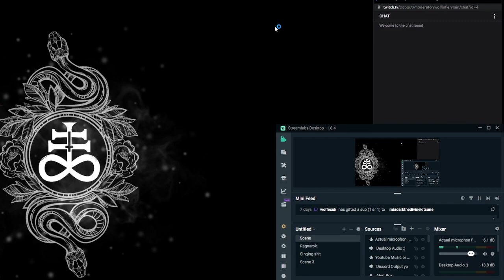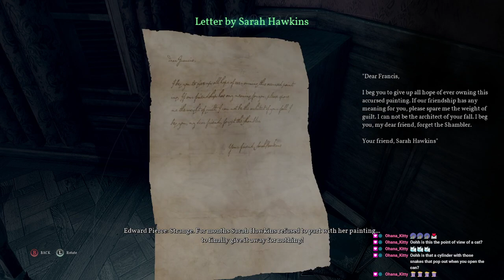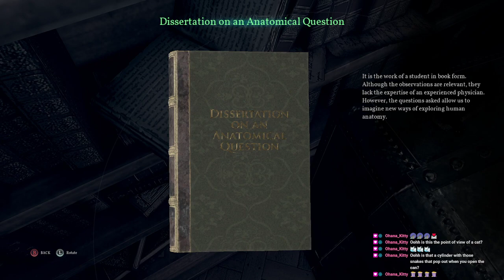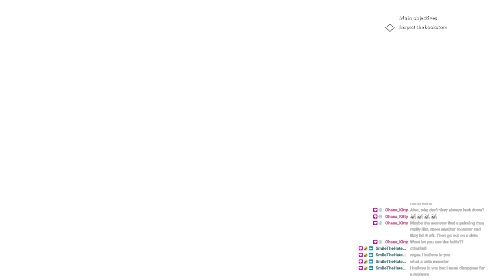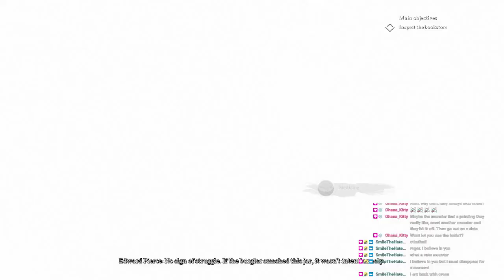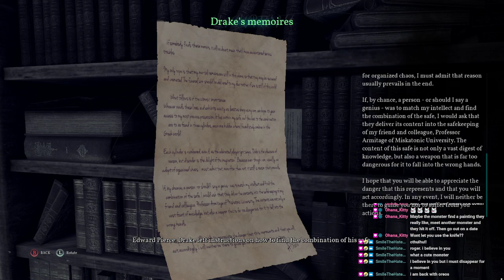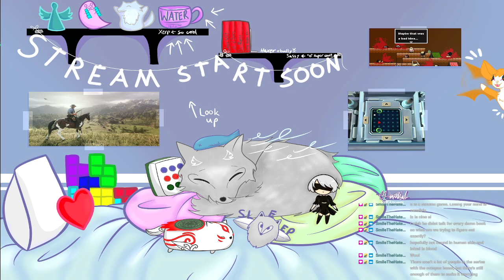Call of Cthulu ep 3